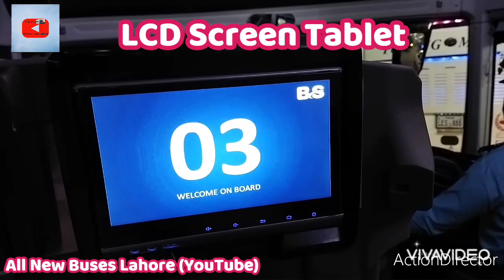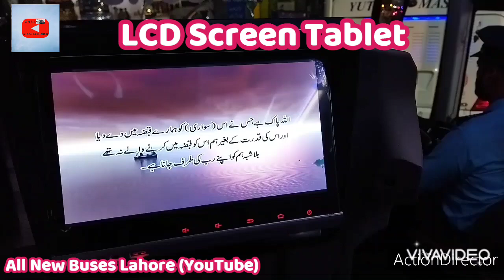Bashir Sons New Double Glass (Nova) Bus Lahore Terminal (Bus Review)